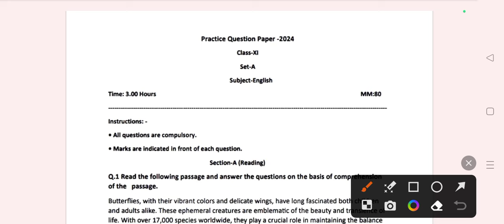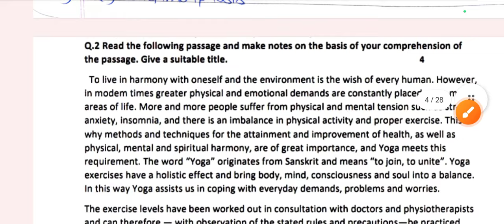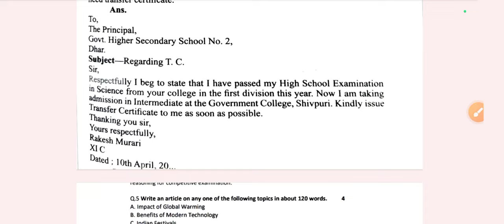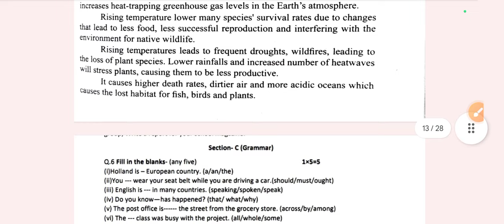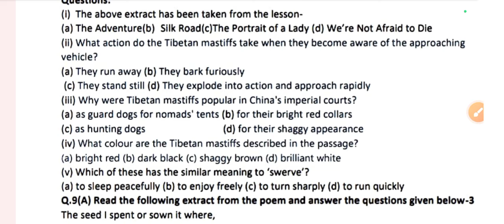Class 11th English abhyas prashn patra 2024 (SET-A) || कक्षा 11वीं अंग्रेजी अभ्यास प्रश्न पत्र 2024💯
प्री बोर्ड  परीक्षा पेपर 2024 कक्षा 11वीं अंग्रेज़ी
कक्षा 11वीं हिंदी प्री बोर्ड वार्षिक पेपर 2024

Class 11th angreji varshik pariksha 2024 paper
varshik pariksha 2024 paper
11th varshik pariksha 2024 paper
mp board 11th angreji varshik paper 2024
leak paper kaksha 11 english
viral paper kaksha 11 english
real paper class 11th english
1th english
11th bhotik angreji paper
class 11th english abhyas prashn patra paper 2024 mp board
viral paper
pre board exam paper 2024 class 11th english